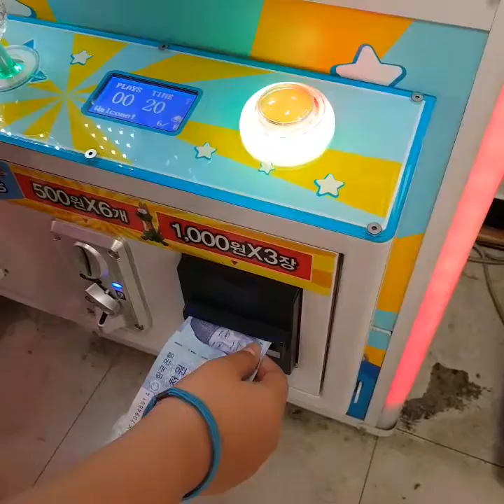‹Kids›Grace：그레이스 우리 마리모 봉봉이 입양했어요 (홈플라스 뽑기)